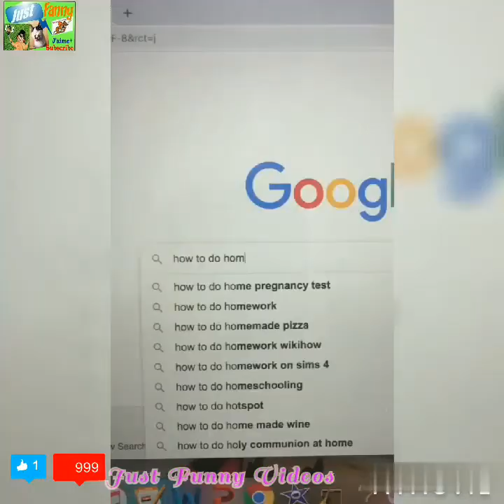Try not to laugh 10 ✪ Funny prank videos Fails Compilations# 720P HD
Today I brought you a collection of diverse and funny videos😂, I hope you like it 👍 😘😍
We live to laugh and we laugh to live. That is how you can enjoy your life with funny videos. These videos are all from AFVs which will cheer you up from a bad day.
And remember, Just# Funny# videos.